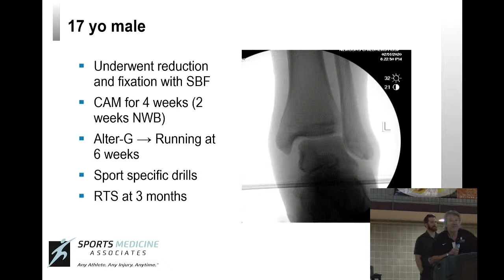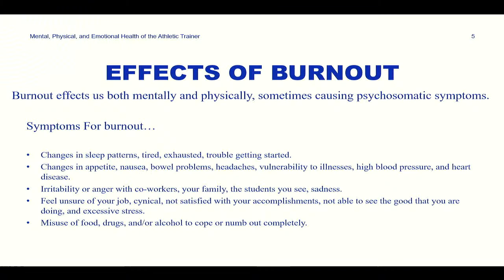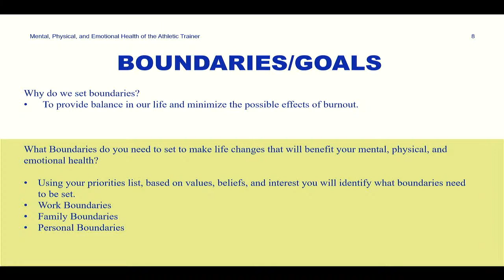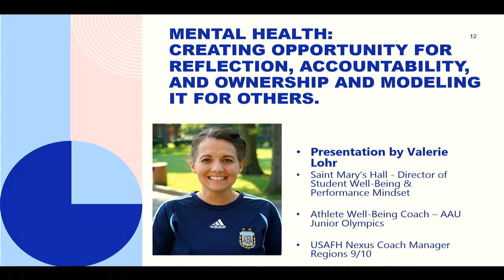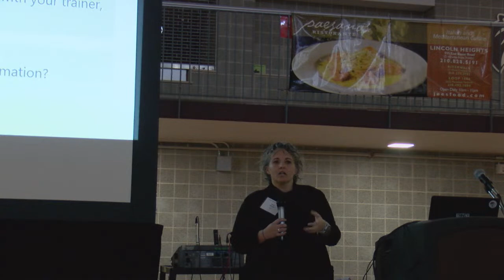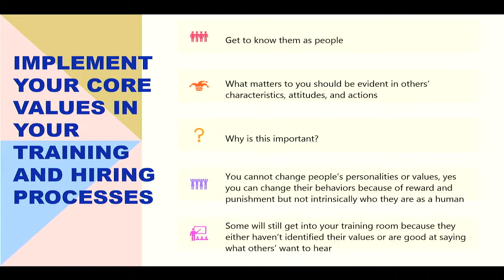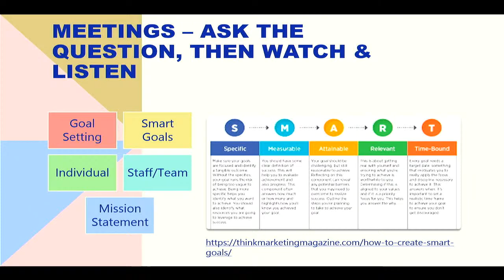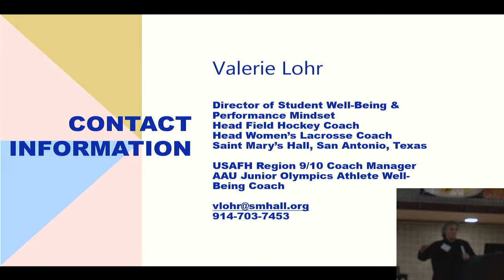Mental Health forthe Athlet and AT - Tiffanie Barta and Valerie Lohr